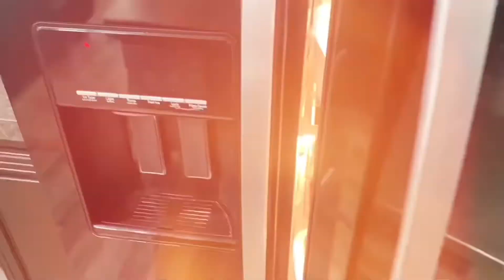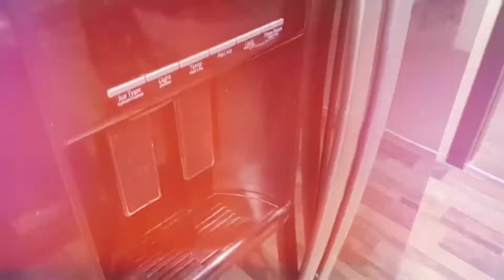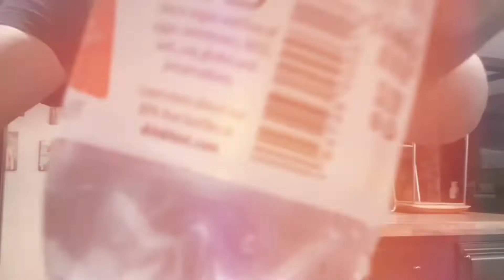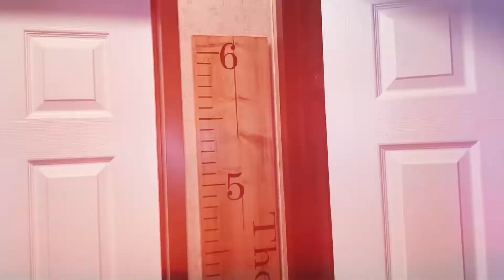Busting Myths For 24 Hours